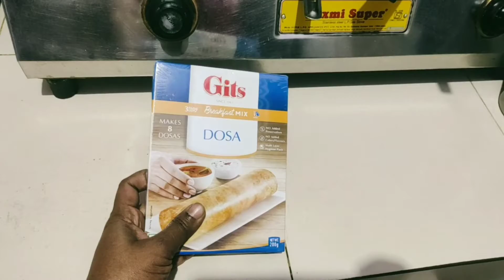dosa recipe//Gits dosa review//gits dosha//মশলা ধোসা তৈরির সহজ উপায়//how to make dosa/dosa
dosa recipe//Gits dosa review//gits dosha//মশলা দোসা তৈরির সহজ উপায়//how to make dosa/dosa